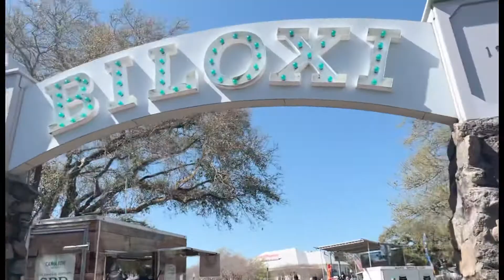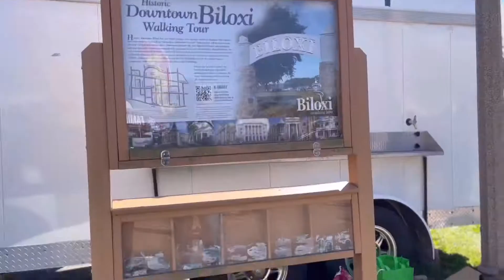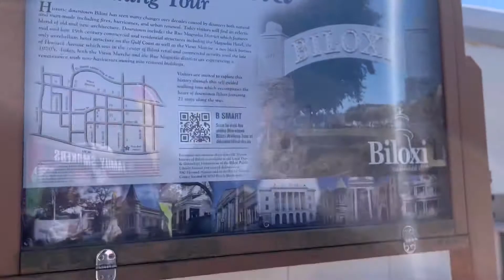St. Patrick’s Day Parade in Biloxi Mississippi l March 12, 2022